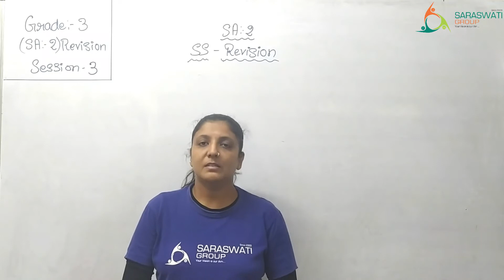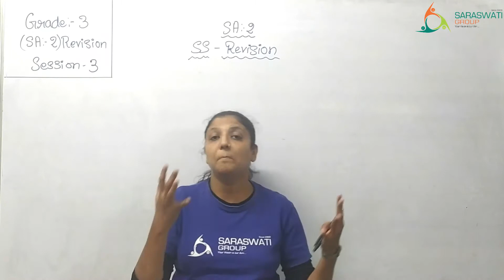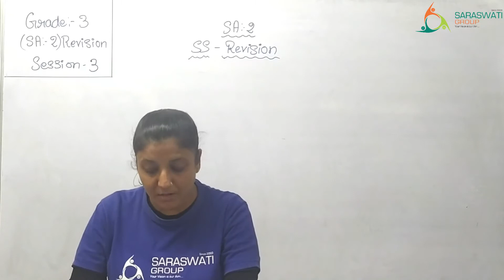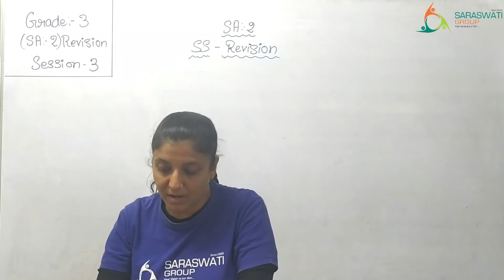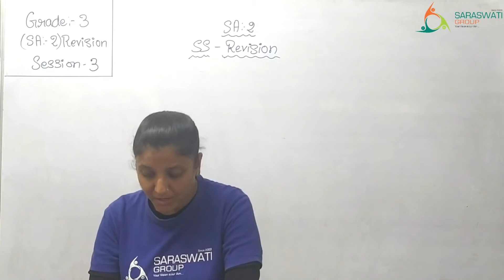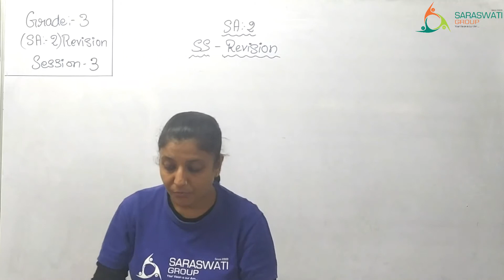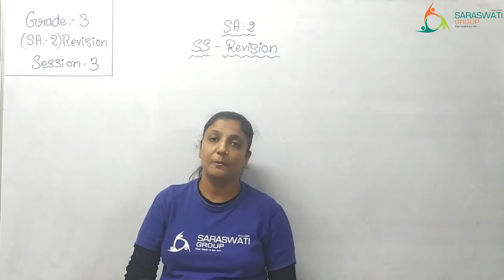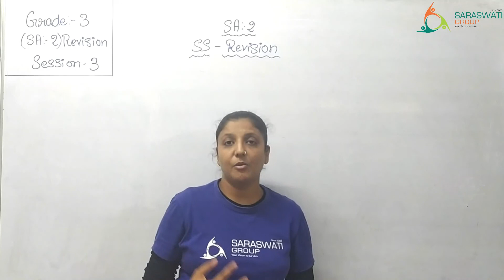SS II GRADE 3 II SA2 REVISION II SESSION 3 II DATE 07 04 2021